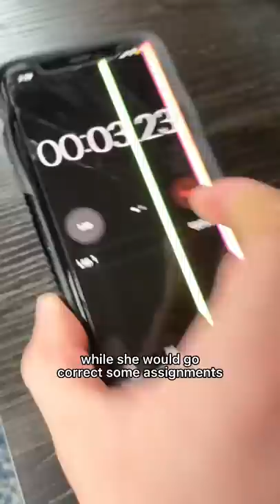My teachers phone…